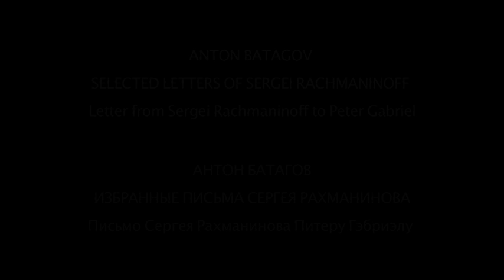Anton Batagov: Letter from Sergei Rachmaninoff to Peter Gabriel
Anton Batagov
Selected Letters of Sergei Rachmaninoff
3. Letter from Sergei Rachmaninoff to Peter Gabriel

Антон Батагов
Избранные письма Сергея Рахманинова
3. Письмо Сергея Рахманинова Питеру Гэбриэлу

Moscow premiere, 2013
Московская премьера, 2013